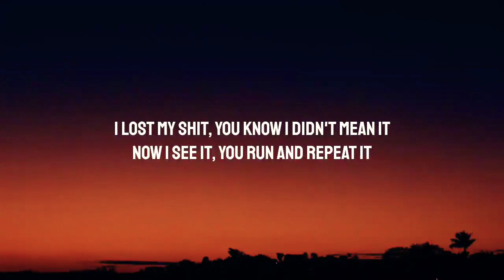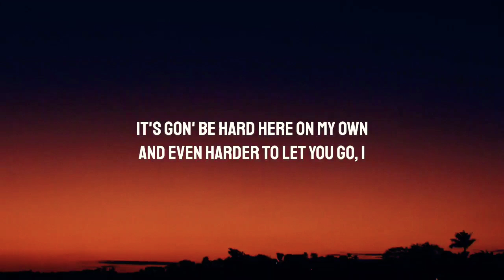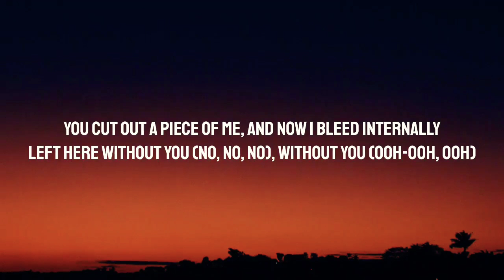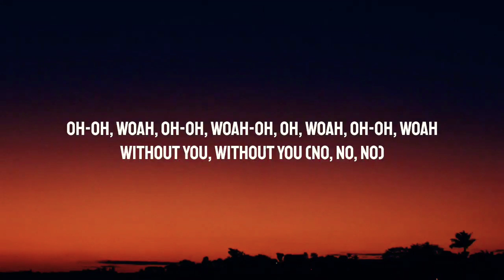The Kid LAROI - WITHOUT YOU (Lyrics) _so there you go oh can't make a wife out of a ho_